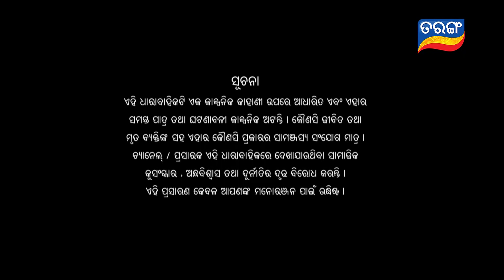Nua Bohu | Full Ep 894 | 19th Aug 2020 | Odia Serial – TarangTV